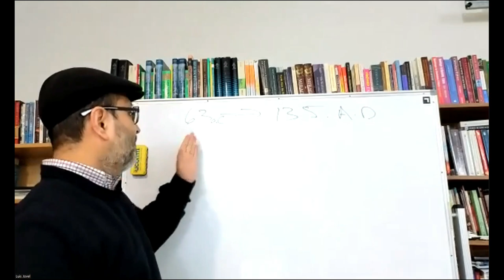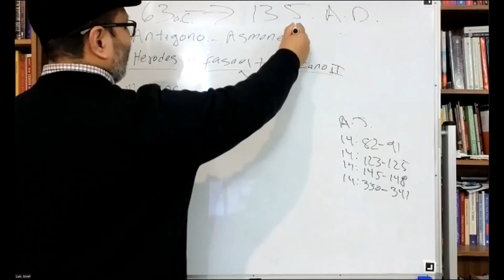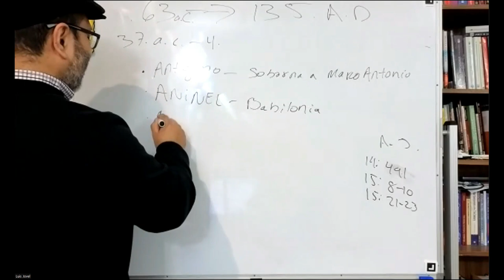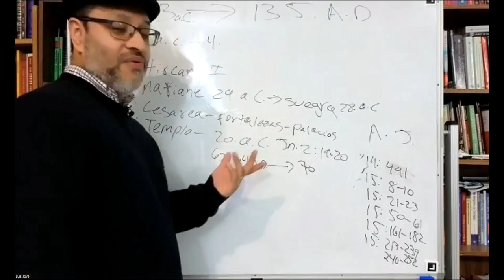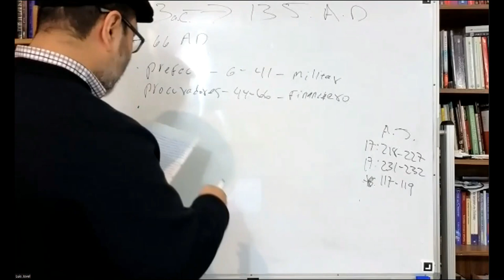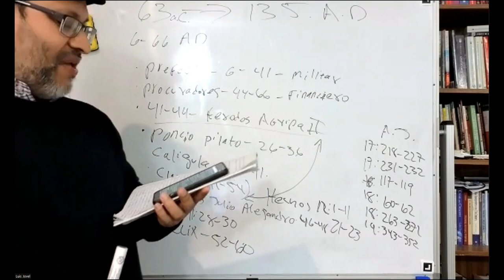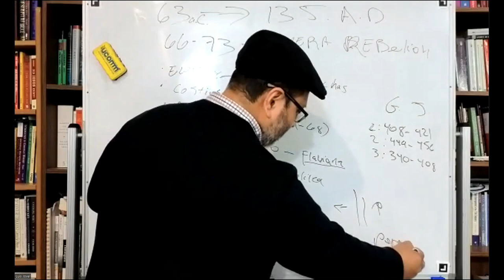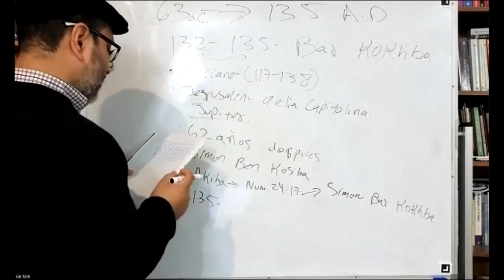Periodo de Gobierno directo Romano a Bar Kokhba 63 a.C. - 135 AD Judaismo del Segundo Templo